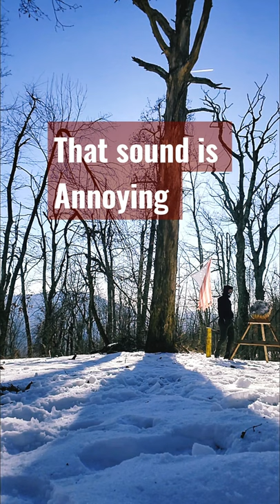AXE BREAK!!! I hate that sound!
it's hard for me to practice at winter time since I don't have an indoor range close to me to practice so what I do is bring my own rack and target and set it up wherever no one is around and have space, in this video I'm at Shenandoah Park elevation 3200ft above sea level just decided to stop by an open space that I can play around till I broke my axe handle then I proceed to Massanutten VA and wend snowboarding.

As always train Hard and safe Even when you're Happy or Sad 🙏.